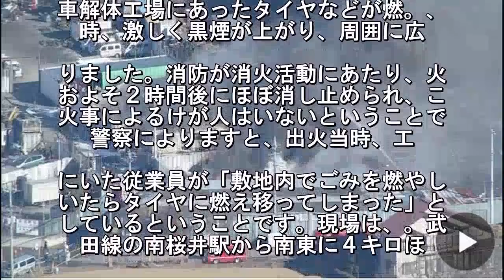自動車解体工場火災「ごみ燃やしタイヤに燃え移る」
２８日午前、埼玉県松伏町の自動車解体
場で火事があり、一時、激しく黒煙が上
りました。出火当時、工場にいた従業員
「敷地でごみを燃やしていたらタイヤに. え移ってしまった」と話しているという
とで、警察と消防が火事の原因を調べて
ます。２８日午前９時前、埼玉県松。町
比地の自動車解体工場の近くに住む. 民から「黒い煙が見える」と消防などに
報がありました。警察によりますと。自
車解体工場にあったタイヤなどが燃。、
時、激しく黒煙が上がり、周囲に広. りました。消防が消火活動にあたり、火
およそ２時間後にほぼ消し止められ、こ
火事によるけが人はいないということで
警察によりますと、出火当時、工. にいた従業員が「敷地内でごみを燃やし
いたらタイヤに燃え移ってしまった」と
しているということです。現場は、。武
田線の南桜井駅から南東に４キロほ.